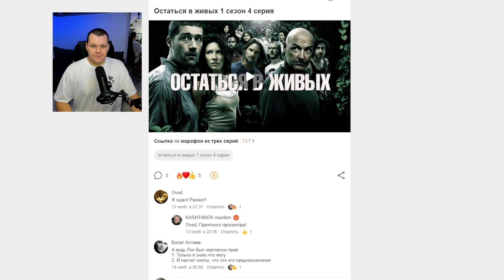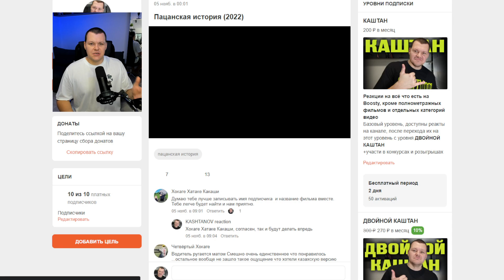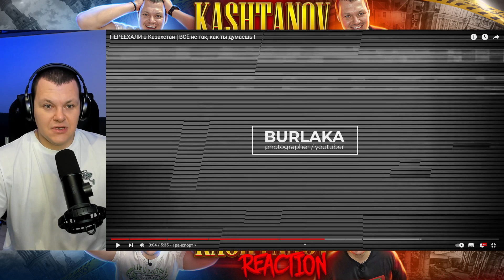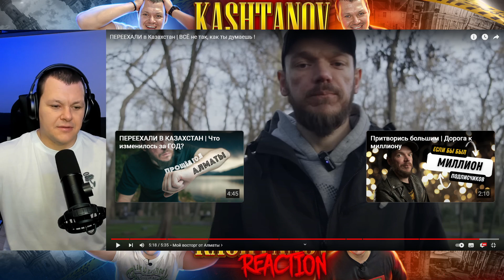ПЕРЕЕХАЛИ в Казахстан! | ВСЁ не так, как ты думаешь ! | каштанов реакция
Сегодня на канале ПЕРЕЕХАЛИ в Казахстан! | ВСЁ не так, как ты думаешь ! | каштанов реакция